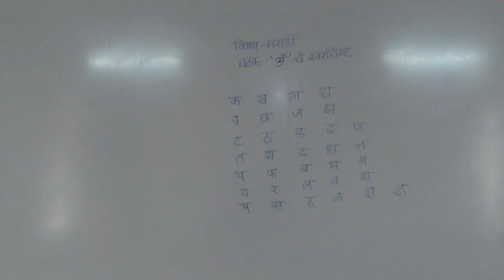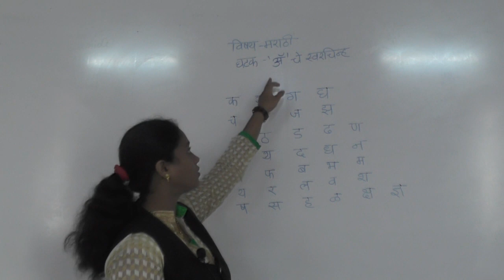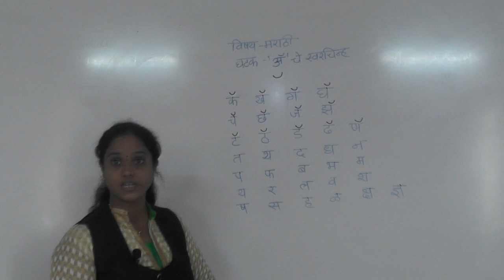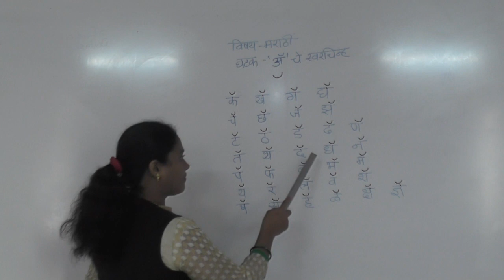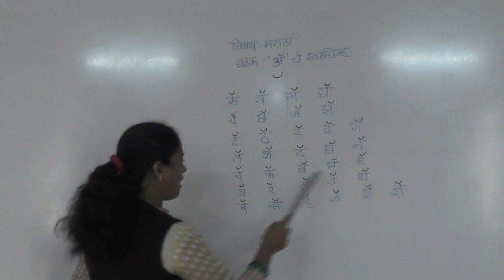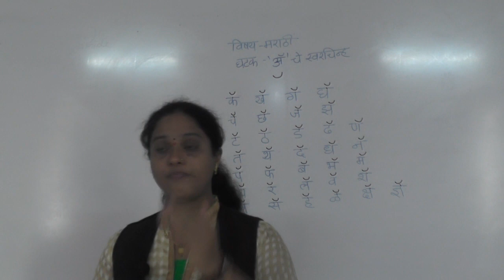मराठी अँ चे स्वरचिन्ह